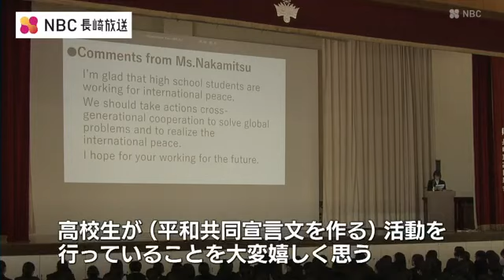「課題解決には世代を超えた協力が必要」国連本部を訪問した高校生が活動を報告【長崎】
今年3月、学校のプログラムでニューヨークの国連本部を訪れた長崎東高校の生徒が26日、学校で現地での活動を報告しました。報告したのは長崎東高校3年の西田 桃子さんです。長崎東高校はグローバル人材の育成を図る文部科学省の指定校となっていて、西田さんは その一環で3月、ニューヨークの国連軍縮部を訪問。学校で他の生徒らとまとめた『高校生平和共同宣言』について現地の関係者と意見を交わし「 “否定的な言葉” だけでなく “前向きな言葉” をあげることで 未来を創る行動に移しやすくなる」といったアドバイスを受けたことを報告しました。
 長崎東高校3年　西田桃子さん：
「高校生がこのような活動を行っていることを大変嬉しく思う。世界には様々な課題があり、世代を越えた協力が必要になる。
今後の活動に期待していると激励の言葉をいただきました」
西田さんは国連で中満泉 事務次長にも面会し、平和共同宣言の取り組みへの後押しを受けたということです。